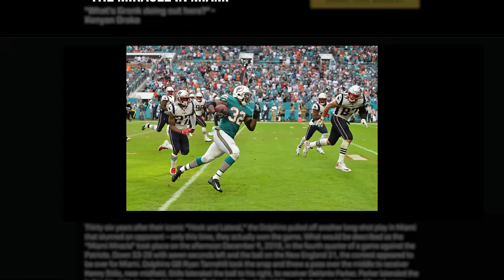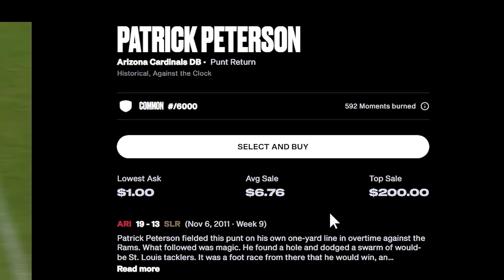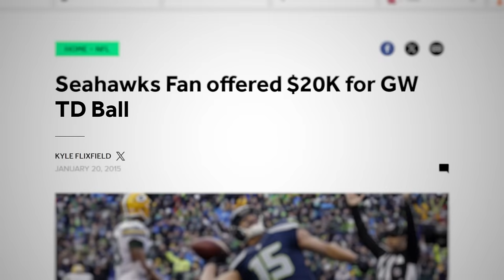GREATEST Game Winners In NFL History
With barely any time left, and only 1 more chance to win or lose.. NFL players pull off crazy plays for some of the greatest game winners in history..